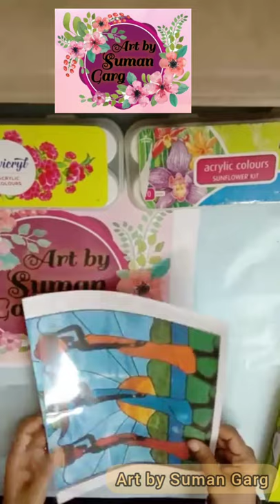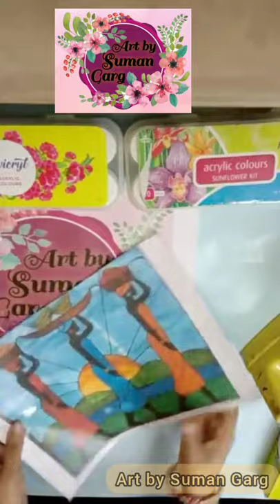How to make a Glass Painting without glass | Bina Glass ke Glass Painting kaise Kare | Full Guide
Is video me aap sikhenge bina glass ke glass painting banana, How to make a Glass Painting without glass, Glass Painting kaise banaye without glass, Bina Glass ke Glass Painting kaise Kare